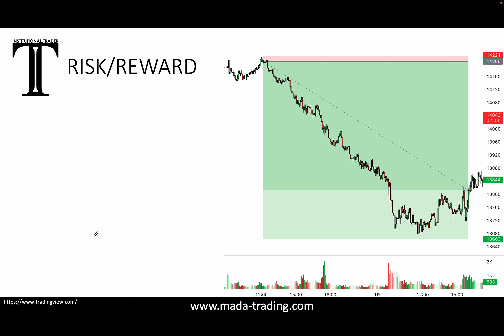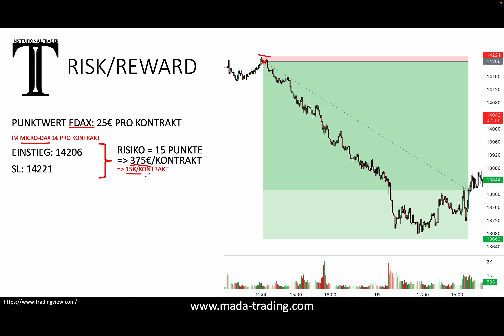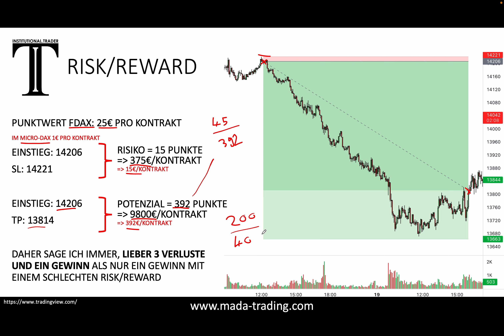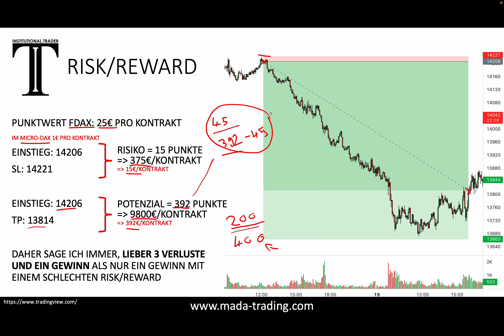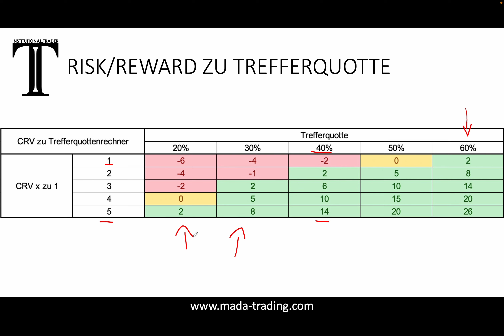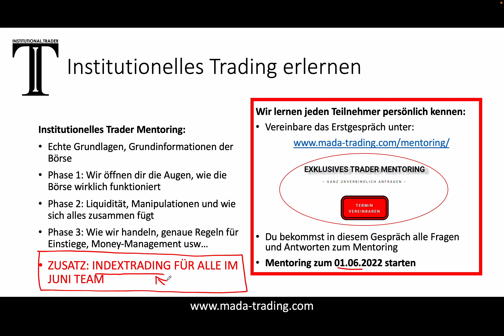Risk/Reward AGGRESSIVES DAYTRADING | Institutionelles Trading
| Institutionelles Trading | Manipulationstrading | Liquiditätstrading |

Aggressives Daytrading erfordert auch ein aggressives Geldmanagement, es geht hierbei mehr als nur mal gewinnen oder mal verlieren - sondern darum geplantes Risiko einzugehen um am Ende wesentlich mehr aus Positionen herauszuholen.

Zwei Trader – ein Unternehmen – bestehend aus MArco und DAniel - MADA Institutional.Traders - Wir haben es uns zur Aufgabe gemacht, Menschen die Themen der Börse näher zu bringen und unser Wissen zu vermitteln. In diesem Projekt steckt unser Herzblut. Ganz egal, ob Beginner oder erfahrener Börsianer, wir begleiten alle, die Trading richtig lernen wollen auf ihrem Weg zum Ziel. Mit Leidenschaft und Liebe zum Detail vermitteln wir dir das richtige und echte Börsenwissen.

▬ Empfohlene Videos